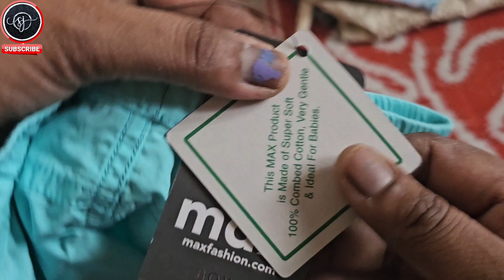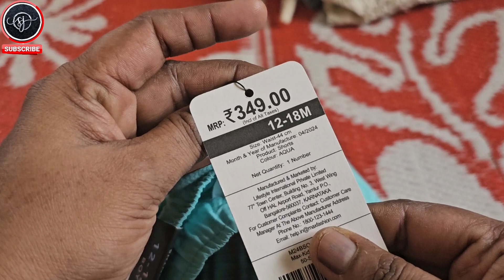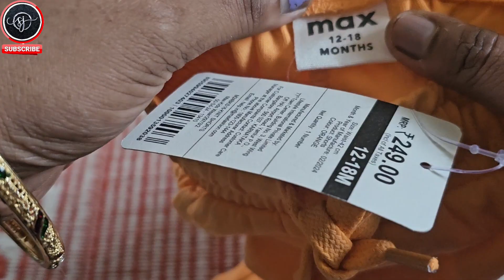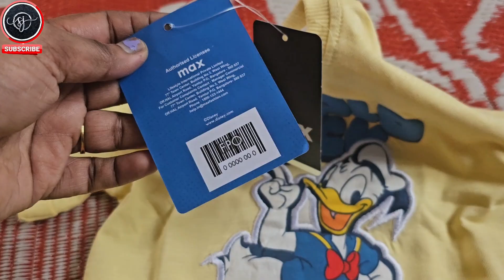Baby boy dress